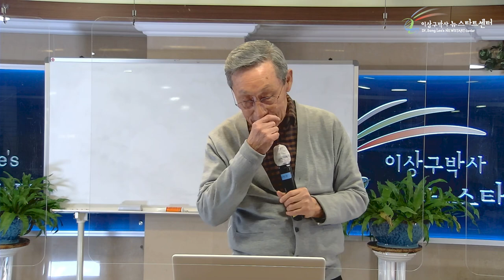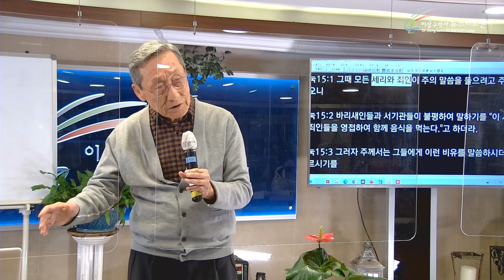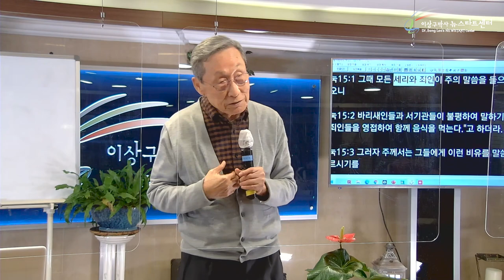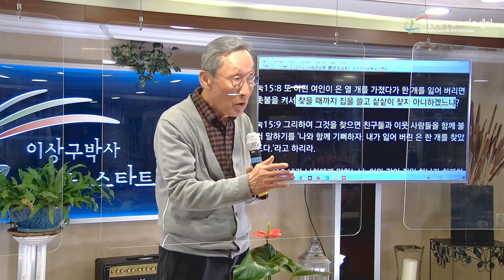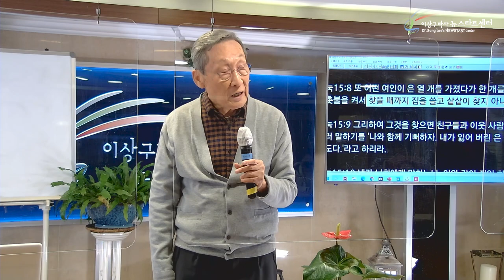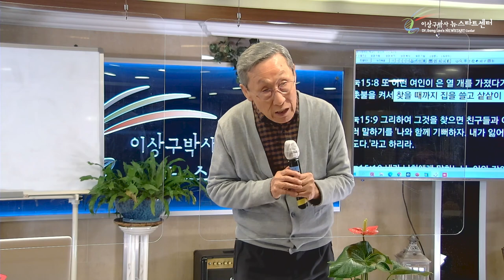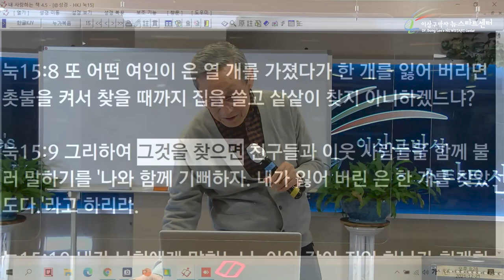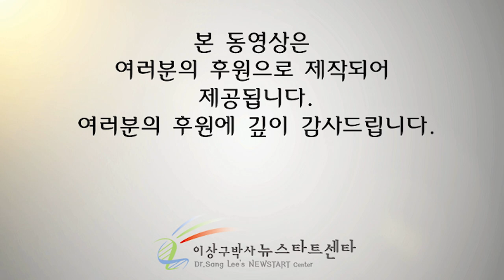[15강] 잃어버린 드라크마 이야기.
문의전화
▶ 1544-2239